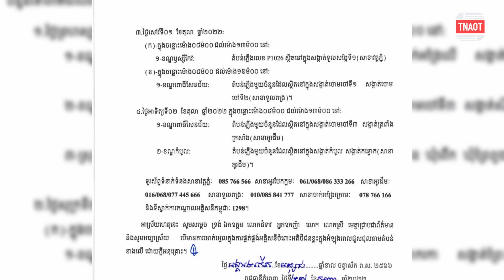ប្រជុំព័ត៌មានសំខាន់ៗប្រចាំថ្ងៃ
TNAOT App បណ្តុំនៃព័ត៌មាន កម្សាន្ត និងចំណេះដឹង សម្រាប់អ្នកទាំងអស់គ្នា